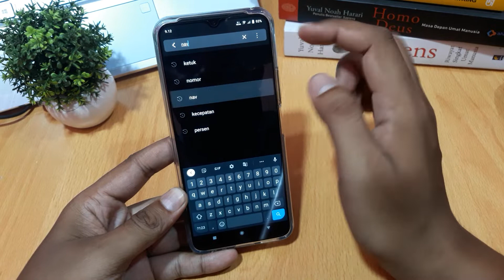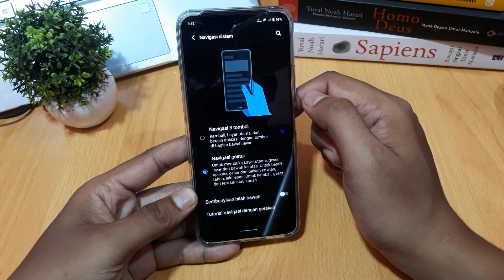Cara mengubah tombol kembali vivo Y75 5G